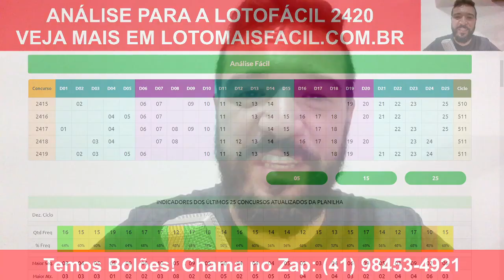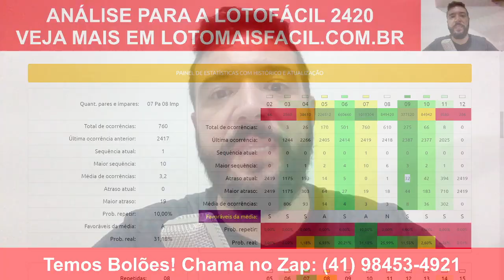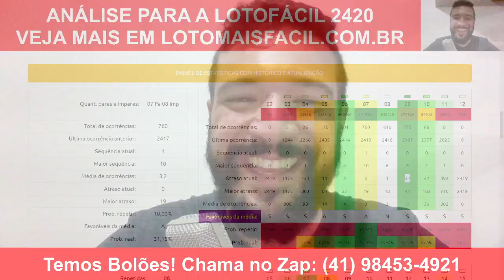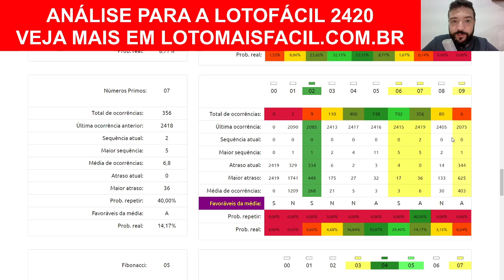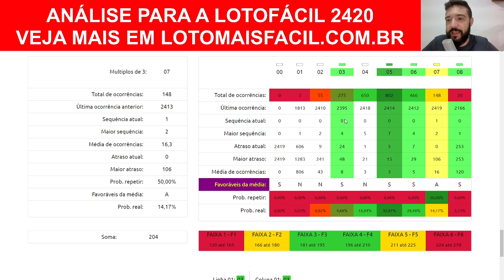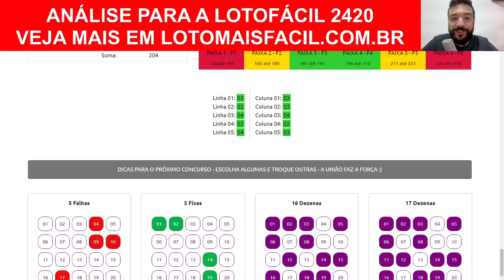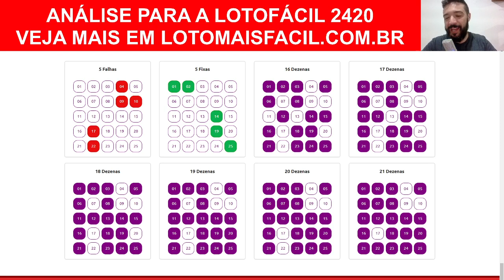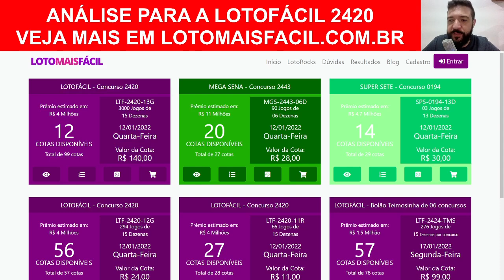Dica 15 Pontos Lotofacil 2420 ACUMULADA!! Tem ANALISE completa das MELHORES TENDENCIAS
Dicas para 15 Pontos na Lotofacil 2420 com ANALISE completa das MELHORES TENDENCIAS